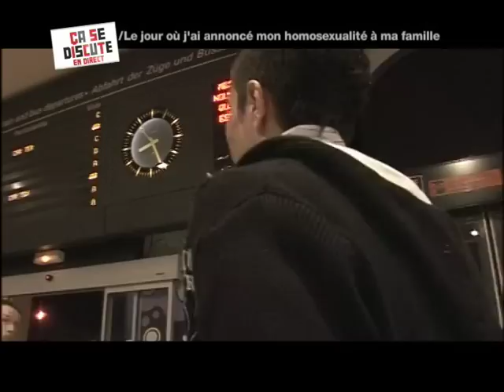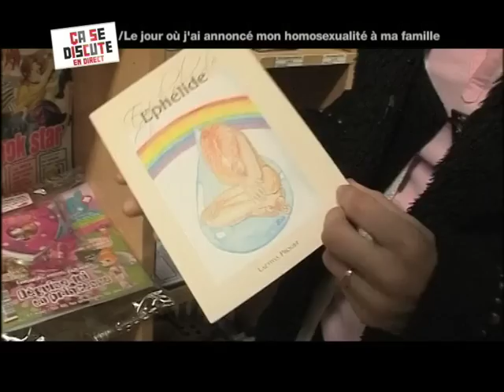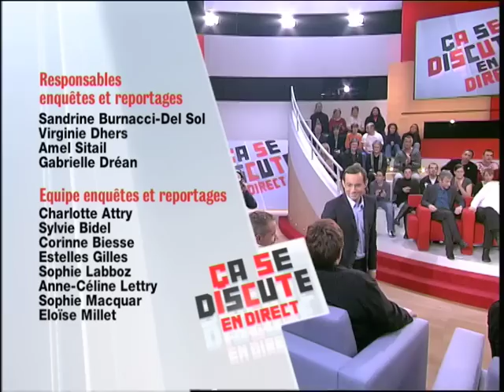Le jour où j'ai annoncé mon homosexualité à ma famille - Ça se discute